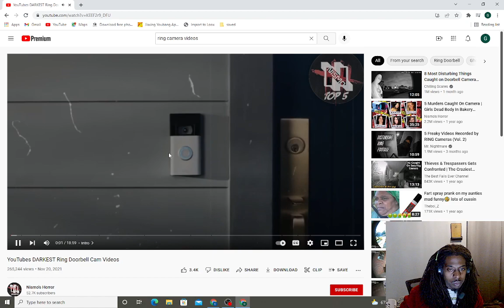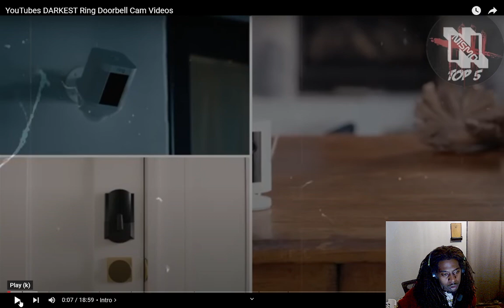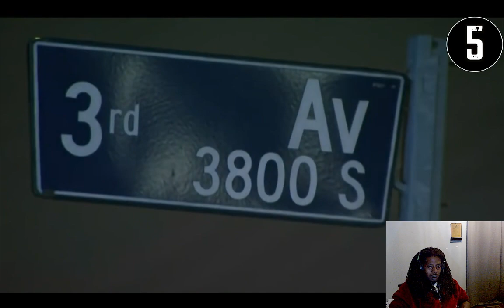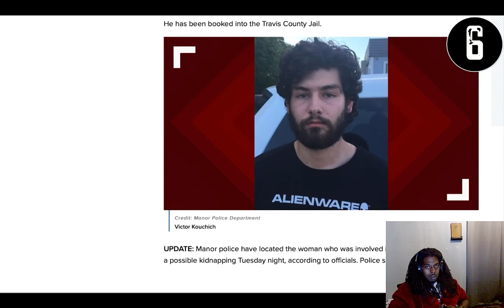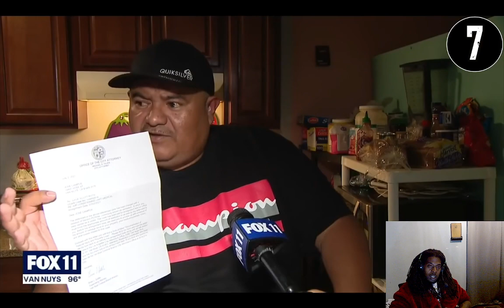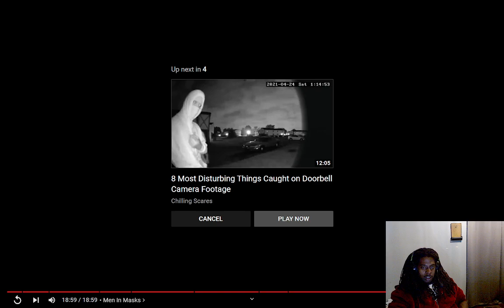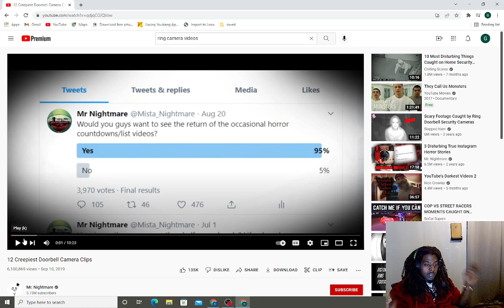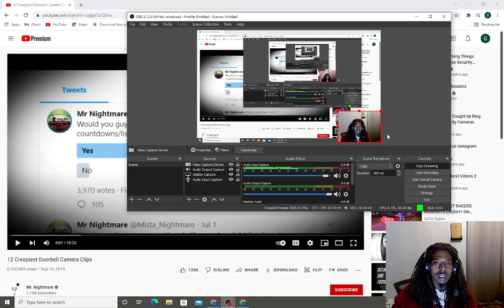Disturbing Ring Cam Footage Review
Crazy people caught on ring cam yall stay safe out there... smh ... -- Watch live